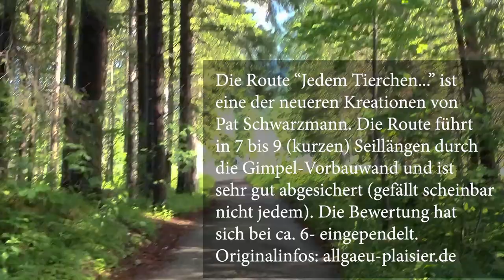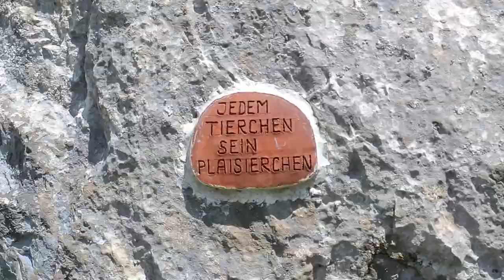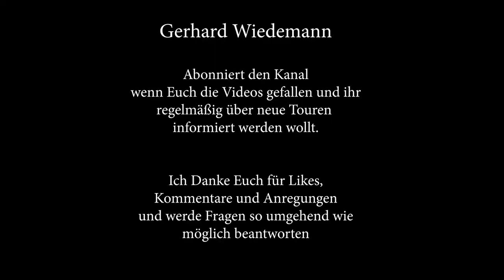Klettern: Jedem Tierchen sein Plaisierchen - Genusskletterroute am Gimpel Vorbau im Tannheimer Tal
Klettern, Mehrseillängen-Klettern: Die Kletterroute "Jedem Tierchen sein Plaisierchen" ist eine Genusskletterroute im unteren 6ten Schwierigkeitsgrad am Gimpel-Vorbau im Tannheimer Tal. Die Route, eine der neueren Kreationen von Pat Schwarzmann ist sehr gut abgesichert, was scheinbei nicht jedem gefallen hat, und leitet in 7 bis 9 kurzen Seillängen durch den Vorbau. Für den Abstieg soll der Fussabstieg gewählt werden. Aus meiner Sicht ist die Route eine lohnende Ergänzung zu den bisherigen Routen und sorgt für einen entspannten Klettertag. An dieser Stelle herzlichen Dank an Pat für die vielen schönen Routen.